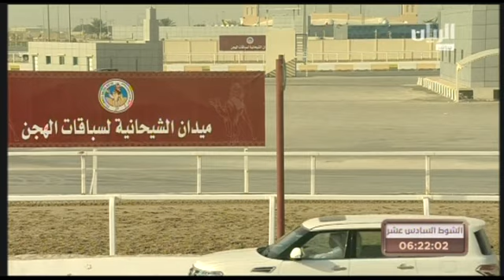ش16 سباق اللقايا عام المحلي الثالث صباح 9 10 2015